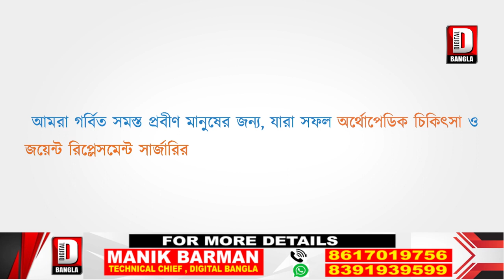বালুরঘাটের ৪০ জন মহিলা নিজেদের স্বনির্ভর করতে তৈরি করছেন কার্পেট